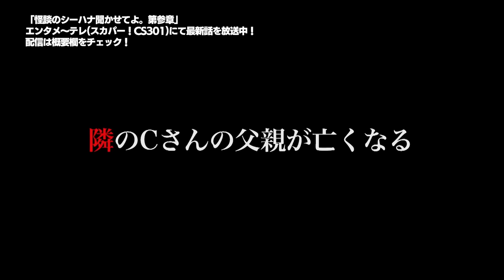【第１話 無料公開】『怪談のシーハナ聞かせてよ。第参章』MC:狩野英孝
Prime Video 「ホラー・怪談・バラエティ by エンタメ～テレ」にて配信中！
初回は14日間無料体験！

CS放送エンタメ～テレ（スカパー！CS301）にて最新話を放送中！
ご加入月 視聴料0円！

‹作品概要›
『怪談のシーハナ聞かせてよ。第参章』

“本当に怖い話”すなわち“本物の怪談”の語り手たちが集結！地上波では怖すぎて披露できないような怪談を、存分に語りつくす…。司会は宮城県の神社の神主でもある狩野英孝。アシスタントの鉢嶺杏奈とともに背筋を凍らせることの連続！怪異体験談のスペシャリスト集団「怪談社」の専門的な解説はもちろん、新たな怪談師も続々登場！さらにロケも敢行！？の第参章。

制作2021年～/55分

【出演】
MC：狩野英孝／アシスタント：鉢嶺杏奈、吉崎綾（＃1-12）
解説：「怪談社」上間月貴、糸柳寿昭
第１話ゲスト怪談師：城谷歩（怪談師）、深津さくら（怪談作家）

(C)エンタメ～テレ